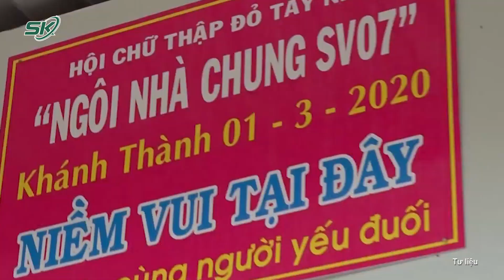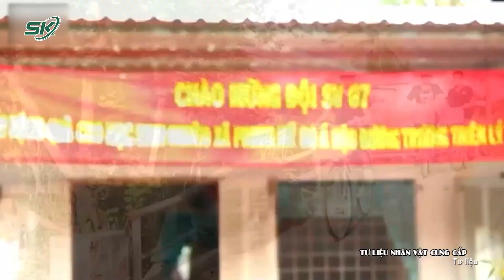Châu Thành Toàn Và Hành Trình Hơn 22 Năm Làm Thiện Nguyện |SKĐS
SKĐS | Châu Thành Toàn sinh năm 1985, tại Gò Vấp, TP Hồ Chí Minh. Từ 15 tuổi, anh đã tham gia tình nguyện từ những công việc nhỏ nhất như đi nhặt rác quanh khu phố. Sau những buổi học trên lớp, anh đi khắp phố lượm ve chai bán lấy tiền cho học sinh nghèo, rồi đi cạo sơn ở đường phố, tham gia phân làn đường giữ trật tự giao thông ở những điểm đông đúc, tham gia phát động người dân làm vệ sinh, trồng cây xanh, tuyên truyền phòng chống dịch bệnh trong khu dân cư.
Anh còn mở lớp dạy học cho các em mồ côi sống lang thang, các em nhà nghèo không được đến trường...

Mời quý vị và các bạn xem thêm: Họa Sĩ Lê Tiến Vượng Và Hành Trình Đi "Xây Trường - Dựng Ước Mơ"